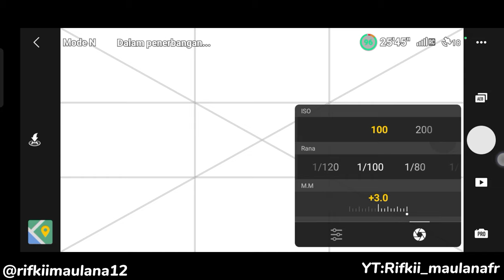Tips Pengambilan Footage Video Drone Di Persawahan Menggunakan Dji Mini 2 SE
Tips Pengambilan Footage Video DMenggunakan DJI MINI 2 SE Hasilnya sangat keren saya akan membagikan luts colorgrading